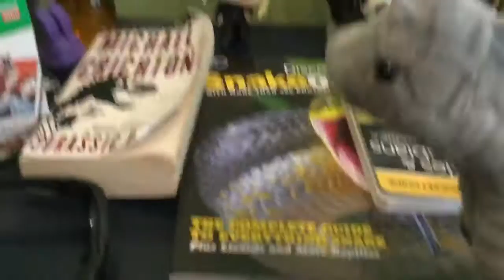American dose not got talent